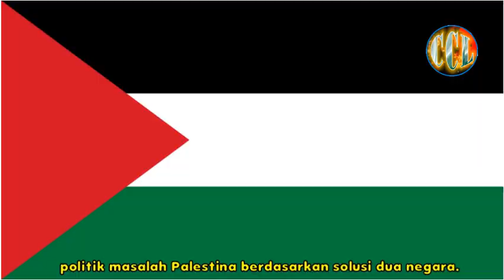China dukung pembentukan negara Palestina yang merdeka dan berdaulat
Menteri Luar Negeri China Wang Yi mengatakan, negaranya mendukung penyelesaian konflik Israel-Palestina berdasarkan solusi dua negara.
Hal itu dia sampaikan saat berpartisipasi dalam pertemuan virtual Dewan Keamanan PBB untuk membahas rencana pencaplokan Tepi Barat oleh Israel pada Rabu (24/6).